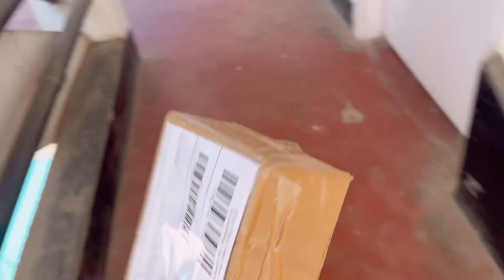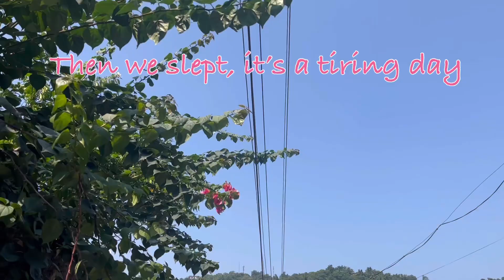A productive Day,met sister,taekwondo class,Indian aesthetic vlog